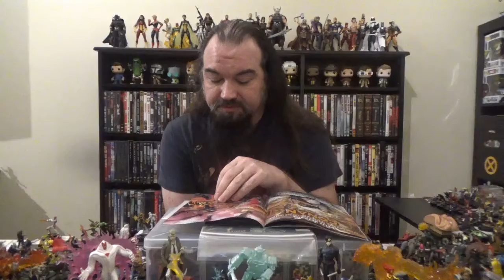Weekly Comic Book Round-Up, 08/04/2021: X-Men and Spider-Man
Rundowns of the new X-Men and Spider-Man titles I picked up this week.  Featured books are:

Hellions #14
X-Men #2
Deadpool: Black, White, and Blood #1
Extreme Carnage: Lasher